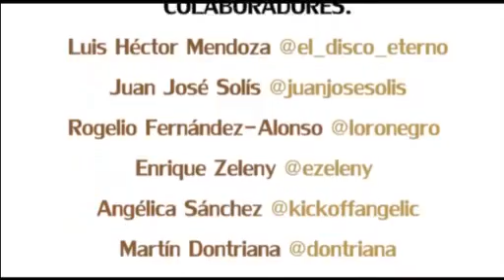¿Ver o no ver cine nacional?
Recorded on 19/09/2017 - Captured Live on Ustream at

Melhor site de Filmes : Melhor site de Animes: ENTRE E CONFIRA, MUITO OBRIGADO SINOPSE E DETALHES O destino de João (Luiz Carlos Vasconcelos),.

Vera é um filme brasileiro dirigido e escrito em 1987 por Sérgio Toledo, baseado na vida de Anderson Herzer, autor de A queda para o alto. A trilha sonora, premiada, é de Arrigo Barnabé,.